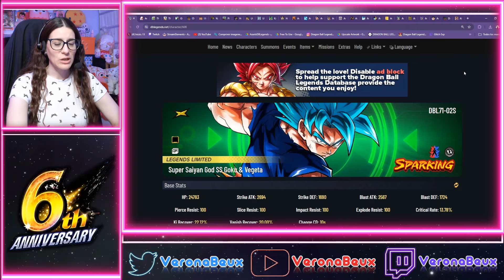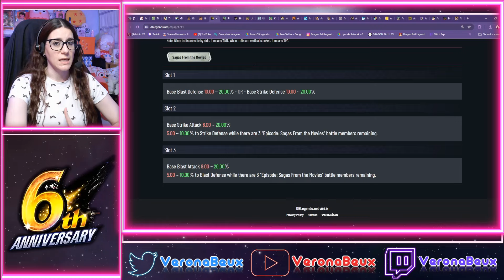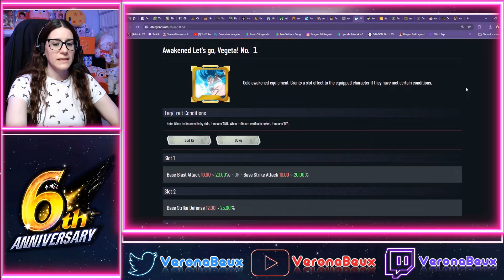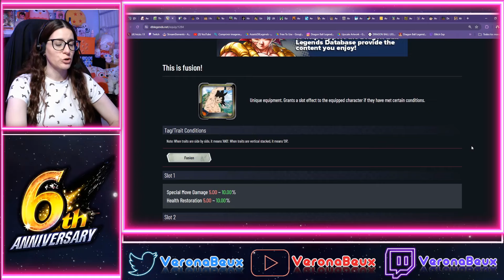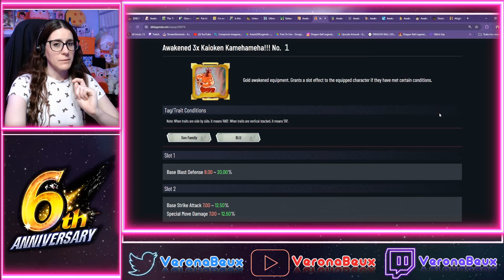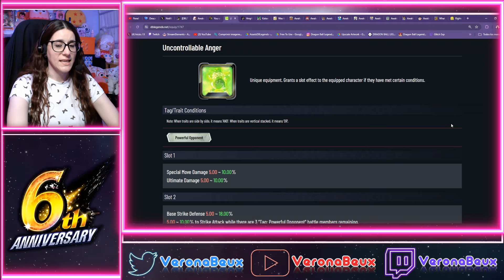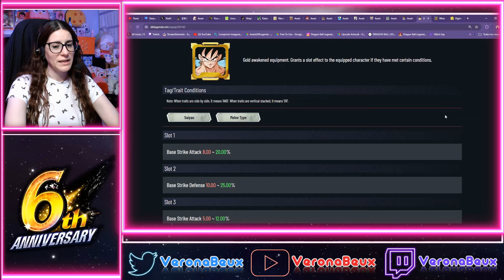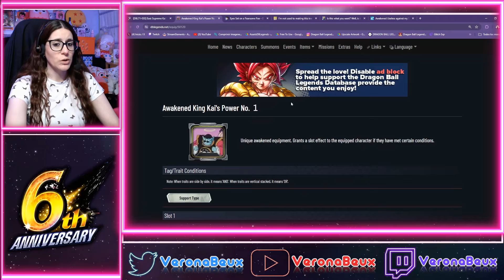🔥¡EQUIPAMIENTOS PARA SUPER VEGITO Y GOGETA BLUE LL!🔥 ¿CUÁLES SON MEJORES?📝 DRAGON BALL LEGENDS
Limit Break
Tráiler 6º Aniversario Dragon Ball Legends - Reveals and Stuff Edición Especial Majin Buu Saga
Summons
Super Vegito Legends Limited
Gogeta Blue Legends Limited
Goku y Vegeta Blue fusionable
Kaio Shin

Capítulos:
00:00 Equipamientos Gogeta Blue
12:28 Equipamientos Super Vegito
17:15 Equipamientos Broly
23:21 Equipamientos Kaioshin del Este